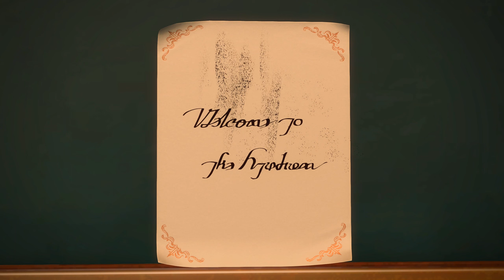Final Fantasy XIV - 110 - Delectable Studies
Do you search for knowledge to better understand the world or to reinforce your own beliefs?